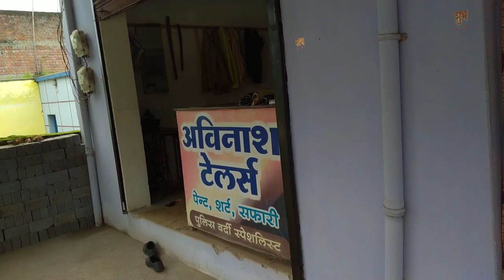youtube video #-5xfsM2Kfts